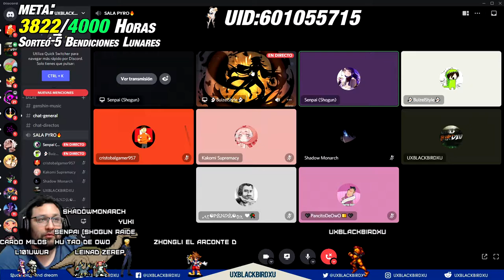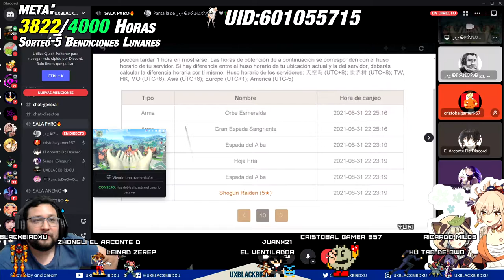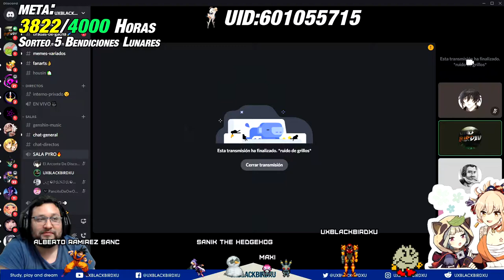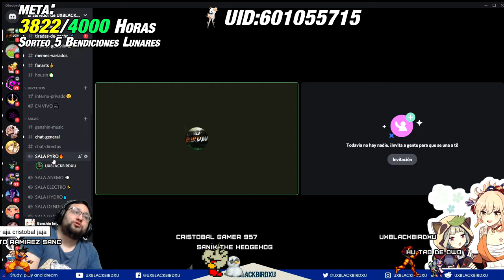TIRADAS DE AMIGOS 👈 ♓ | ⚡⚡ Genshin Impact ⚡⚡ | El sempai la Rompe Duro!! Dilucooooooos!!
TIRADAS DE SUBS

0:00 Intro
0:25 Buizel Style
5:25 Senpai
11:05 El doble 5 star y aseguramos otro
12:20 Ricardo Milos
18:36 Lancelot Arconte de Discord
22:30 Pancito
23:48 Cristobal

OH EKATE
banners mas nuevos (ohekate)